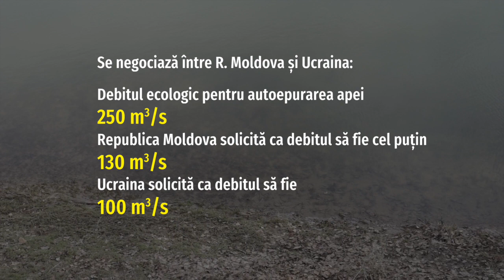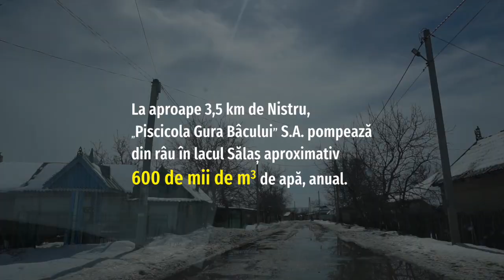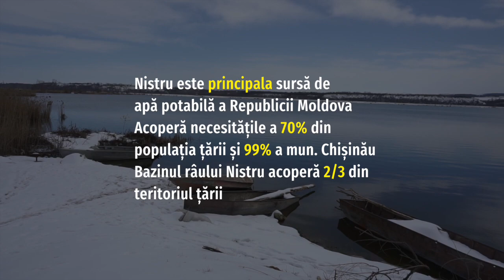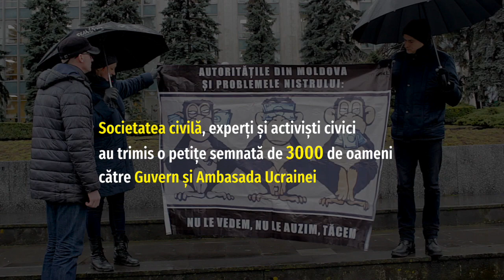Încotro se duce Nistru?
La mijlocul lunii martie, circa o sută de persoane au protestat pe ploaie în fața Ambasadei Ucrainei și apoi în fața Guvernului, cerând autorităților sistarea negocierilor construcției hidrocentralelor de pe râul Nistru. Experta Iuliana Cantaragiu de la Centrul Național de Mediu declară că semnarea în grabă a acordului de funcționare a nodului hidroenergetic de la Novodnestrovsk va lăsa două treimi din populație fără apă potabilă.